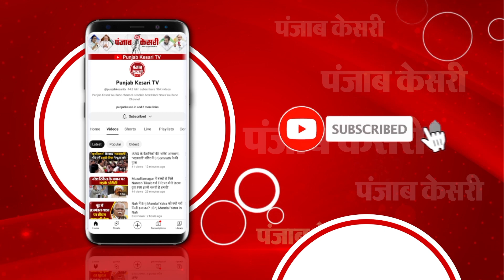यूट्यूबर Elvish Yadav पर कसता जा रहा है Police का शिकंजा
फेमस यूट्यूबर और बिग बॉस ओटीटी 2 के विनर एल्विश यादव मुश्किल में फंस चुके हैं... रेव पार्टी में सांप के जहर की सप्लाई करने के लगे इल्जामों के बीच कई दिनों तक लुका छुपी का खेल खेलने के बाद आखिरकार यूपी पुलिस के आमने सामने आ ही गए. एल्विश यादव बड़े ही गुपचुप तरीके से नोएडा के सेक्टर 20 थाने पहुंचे... इसके बाद पुलिस उन पर लगे तमाम आरोपों के सिलसिले में तीन घंटे तक पूछताछ करती रही..